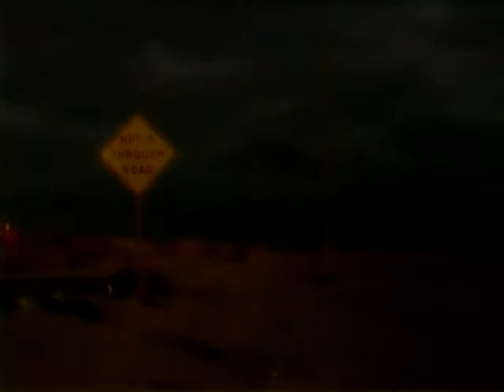[CD-ROM] BAD DAY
on the midway! on the midway! on the midway!

everything by The Residents

videos:
Bad Day on the Midway

song:
The Sandman